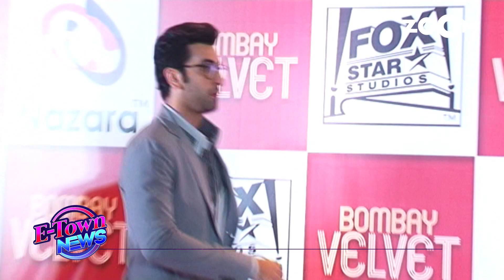Ranbir Kapoor feels that he is not ready to get into digital platform | Bollywood Gossip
Ranbir Kapoor has reportedly been offered multiple scripts for films on the digital platform but Ranbir Kapoor has not even taken a look at them as he feels he is not ready to get into digital platform yet. Watch the video to know more.